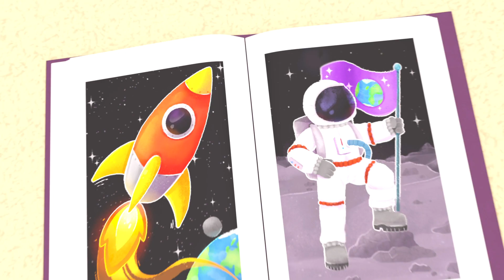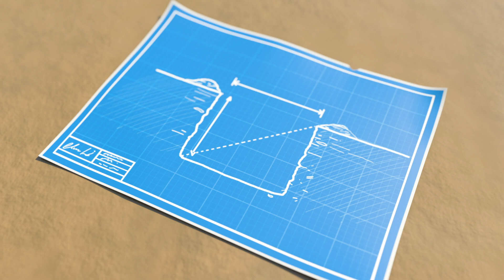Hickory Dickory Dock | Lellobee en Español Latino - Canciones Infantiles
Lellobee CIUDAD-GRANJA: es un divertido musical creado para niños en edad preescolar de 2 a 5 años. El musical se sitúa en una fantástica micro-granja urbana, donde los niños del vecindario se reúnen para jugar, cantar, ayudarse unos a otros y aprender.

Nuevos episodios de Lellobee cada semana

ACERCA DE LA GRANJA DE LA CIUDAD

"La Granja Lellobee" es un acogedor oasis en medio de una ciudad cosmopolita cuidado y protegido por Mei: una abuela brillante, amante de la música y la comida. Para Mei no hay nada que disfrute más que enseñarle a su aventurera nieta Ella acerca de toda la maravillosa magia y  diversión de la granja. Rishi el mejor amigo de Ella, es un chico tímido pero curioso que vive enfrente de la granja, y pasa a visitarla en cada episodio.

En cada episodio se enseñan habilidades para la vida contadas a través de canciones simples, ingeniosas y divertidas, tanto con rimas clásicas como originales, que explora una gran variedad de temas: desde el medio ambiente "¿Cómo crecen las plantas?", pasando por habilidades de desarrollo social, emocional y educativo (cuidar, compartir, criar, paciencia, colaboración, trabajo en equipo y ejercicio) hasta un aprendizaje más complejo como (conteo, ABC, sonidos de animales).
Episodios en esta recopilación:
00:00,Hickory Dickory Dock
02:08,Día de La Madre
04:05,"Señor Sol, Señora Lluvia"
05:57,Búsqueda de Huevos de Pascua
07:59,"¡Haz un Pastel, Bebé Panadero!"
09:58,La canción de Leer Libros
12:01,"Pidiendo Ayuda (La Canción de Sí, Sí)"
13:53,La Canción del Tractor - Excursión con el Autobús Escolar
15:47,Las ruedas del autobus
17:54,Canción del Autolavado
19:47,Estoy aprendiendo a vestirme
21:42,Canción del autobús escolar
23:41,Canción de Cuna del Océano
25:39,En mi coche me voy
27:39,Estar enfermito
29:39,Los 5 Patitos
31:42,5 Monitos Saltando en La Cama
33:41,Ya Casi Llegamos
35:28,Cinco ranitas
37:27,Canción del Helado
39:25,La obra de construcción
41:23,Soy una excavadora
43:22,"Estrellita, ¿dónde estás?"
45:22,El Viejo MacDonald Tenía una Granja
47:20,3 pequeños gatitos
49:19,Canción de los Nombres
51:06,10 Autobuses
53:01,¡Mi Mami es Una Súper Mami!
54:58,Las ruedas del tren Canción de Cuna
56:56,"Disfraces (Princesas, Piratas y Aviones)"

Letras:
Hickory Dickory Dock
Al reloj trepó el ratón
Y cómo corrió
Al tocar el tambor

Al estante subió el ratón
Ve cómo corrió

A tu brazo saltó el ratón
Y cómo corrió

Entre los juguetes se metió
Y cómo corrió

A su caja volvió el ratón
Lo encontraste ya
A salvo ahora está
Hickory Dickory Dock